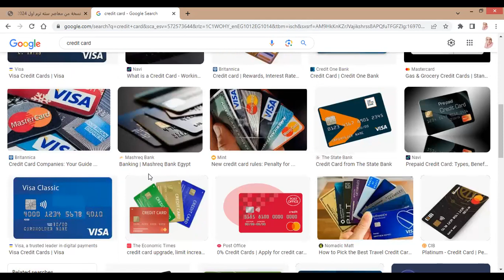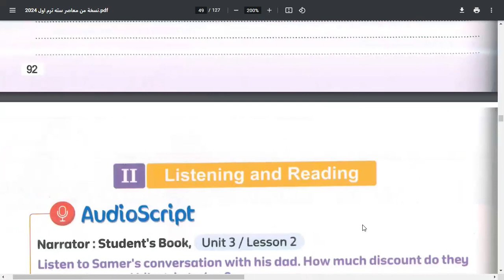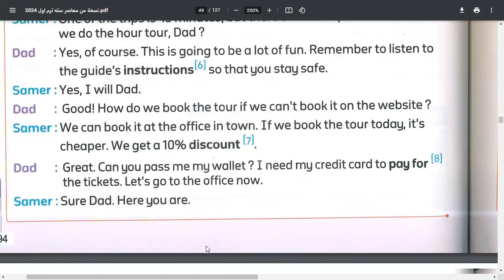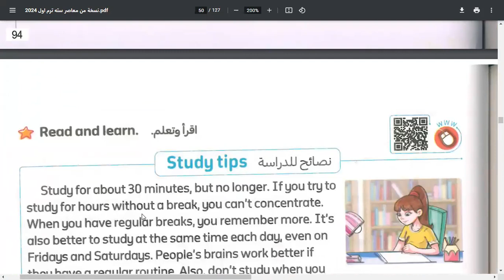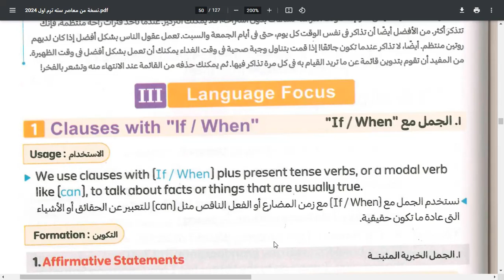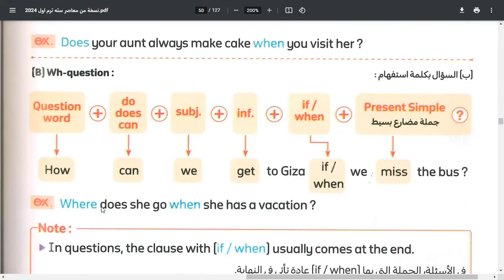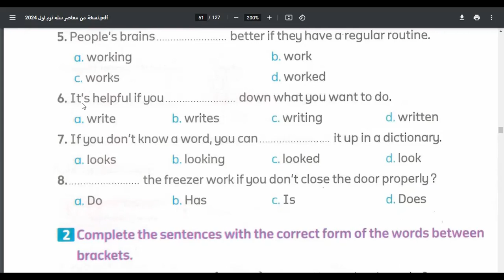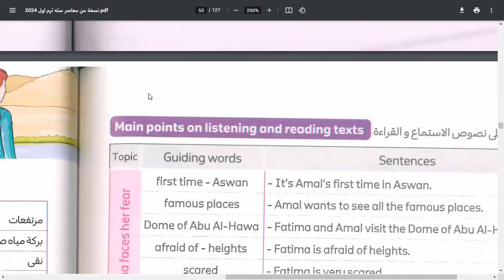Connect 6 | Unit 3 | Lesson 2 | كونكت الصف السادس | الترم الأول